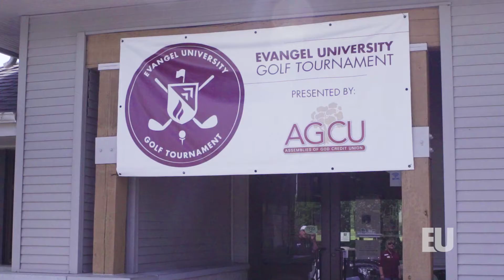Alumni Golf Tournament 2018 Recap